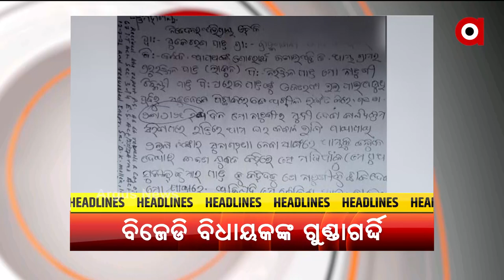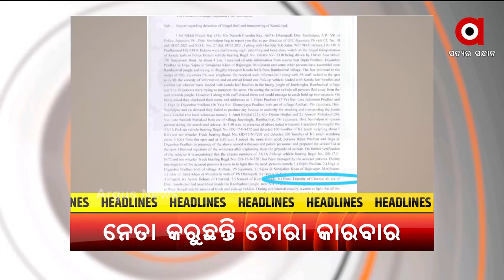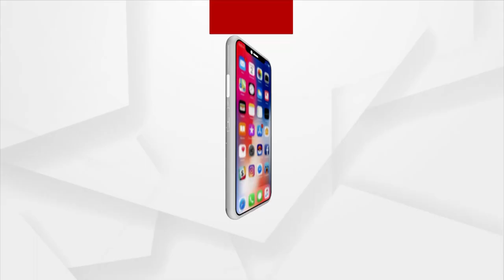Headlines 7 PM | 14 July 2021 | Argus News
+ NIAର ଆଲର୍ଟକୁ ଅଣଦେଖା କରିଥିଲା କି ରାଜ୍ୟ ଗୁଇନ୍ଦା ବିଭାଗ?
+ ତୃତୀୟ ଲହରକୁ ନେଇ କେତେ ପ୍ରସ୍ତୁତ ଓଡିଶା?
+ ପିସି ମଷ୍ଟ୍ ଷ୍ଟପ୍ ନାରାର ଉଡିଲା ଧଜ୍ଜିଆ
+ ସାତ ଖୁନ୍ ମାଫ୍
+ କେମିତି ମଲେ ପାରଲାଖେମୁଣ୍ଡି ଅତିରିକ୍ତ ବନ ସୁରକ୍ଷା ଅଧିକାରୀ ସୌମ୍ୟ ରଂଜନ ମହାପାତ୍ର?
+ ବିଜେଡି ମୁଣ୍ଡରେ କେନ୍ଦୁ ଅଠା
+ ରାଜ୍ୟବ୍ୟାପୀ ଜଳିଲା ବିଜୁଳି ନିଆଁ
+ ଆଜି ବାହାରିଲା ଆଡପ ଅବଢା